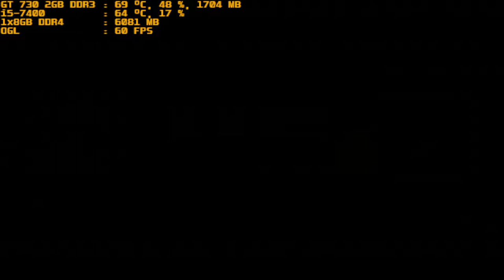mugen 1.1 red arena cruelty blood arcueid vs r b s